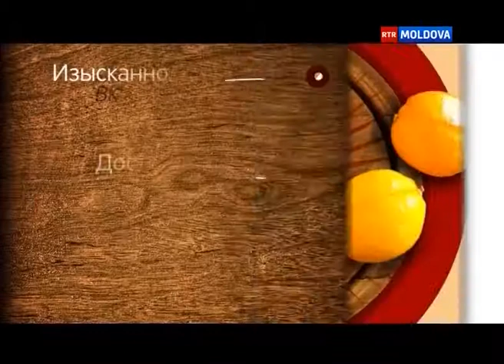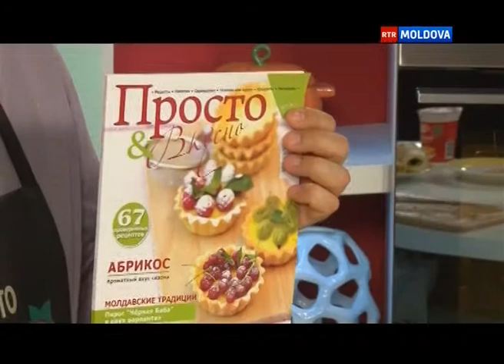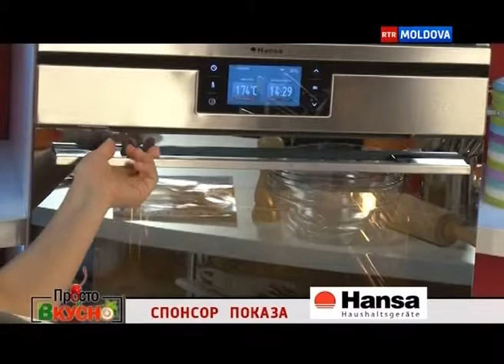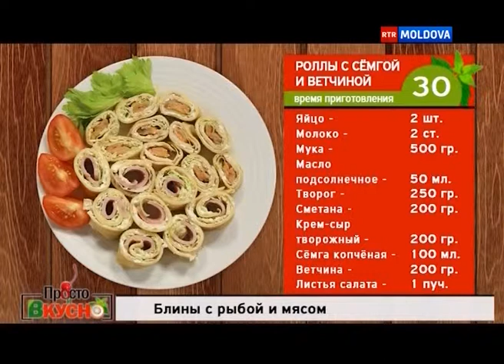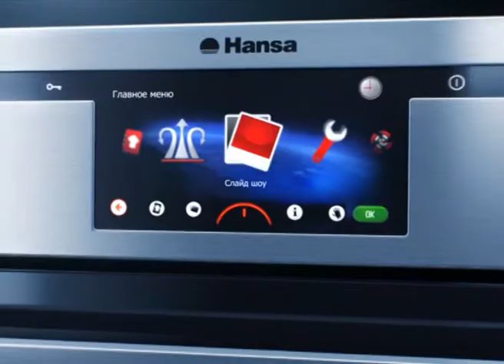Аура в программе "Просто и вкусно"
На этот раз на нашей кухне заведует певица Аура. Она предлагает нам необычный рецепт: блинные роллы с сёмгой и с ветчиной. Кстати, певица сама будет впервые готовить это блюдо. Аура признаётся, что редко бывает на кухне, несмотря на то, что когда-то сама была ведущей кулинарной программы. Заодно она расскажет о своём творческом кризисе, музыкальных новинках и даже исполнит свою новую композицию в эфире программы.

А на кулинарном мастер-классе с Ольгой Букс мы научимся делать вкусные закуски: канапе на лаваше.